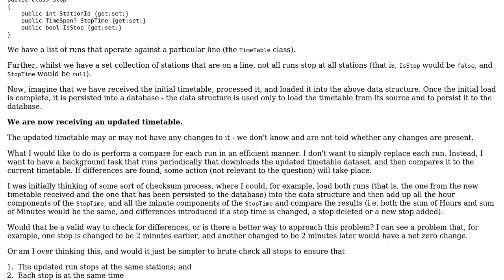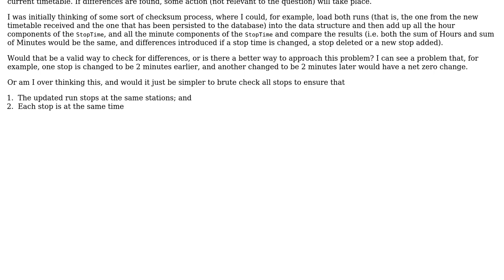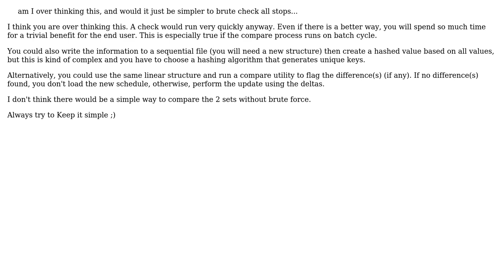Software Engineering: Fast programmatic compare of "timetable" data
With thanks & praise to God, and with thanks to the many people who have made this project possible! | Content (except music & images) licensed under CC BY-SA | Music | Images & others | With thanks to user NoChance user Brendan Green and the Stack Exchange Network Trademarks are property of their respective owners. You are responsible for your own actions.